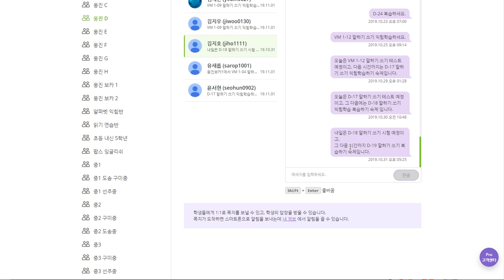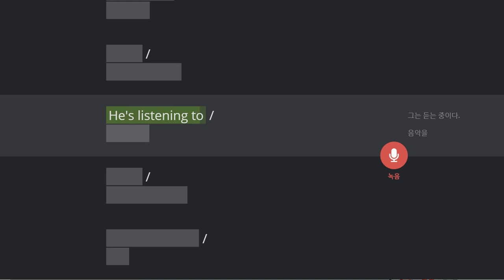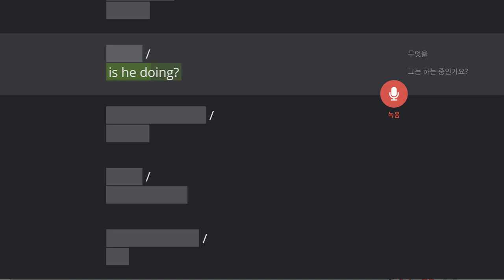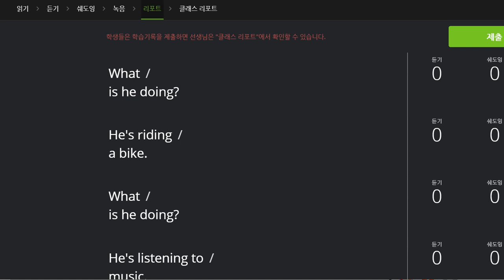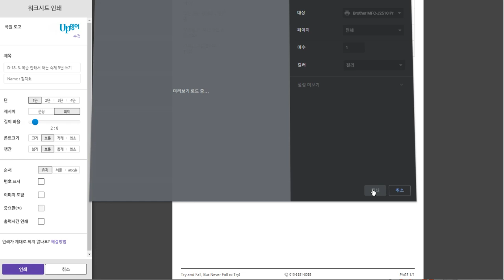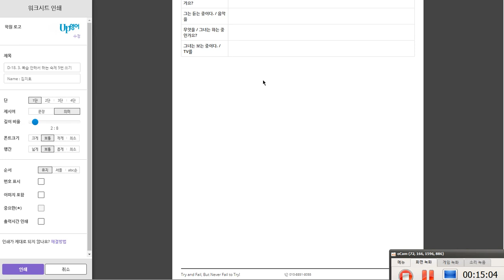김지호 2019 11 04 일대일